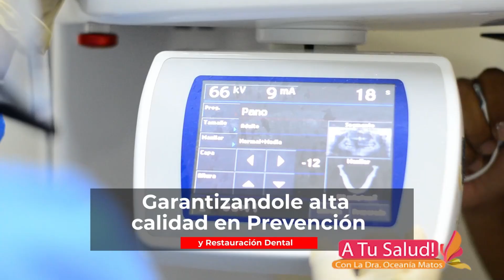A Tu Salud - El láser descontaminante (Dra. Oceanía Matos)